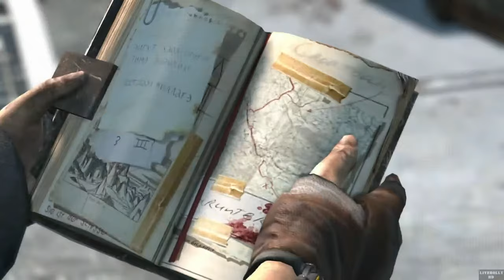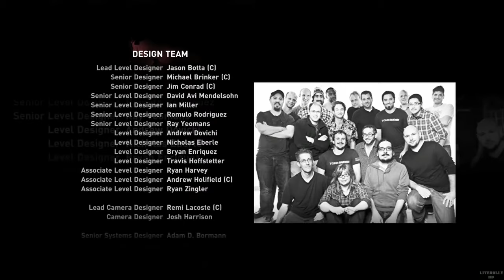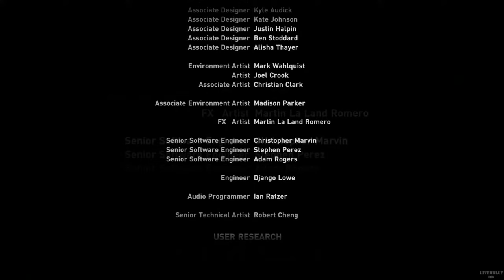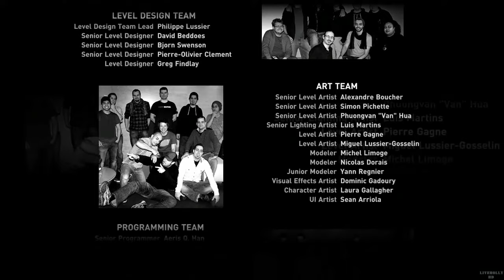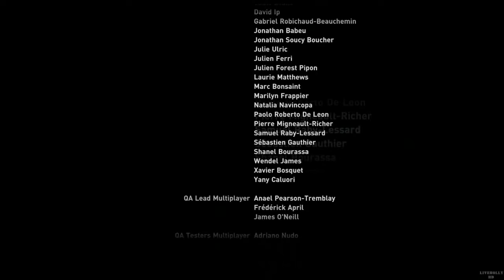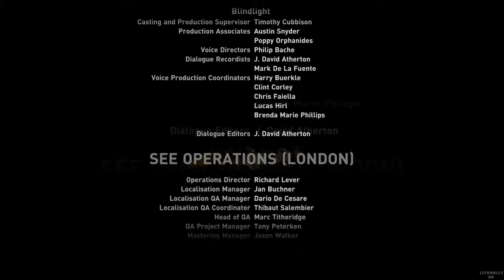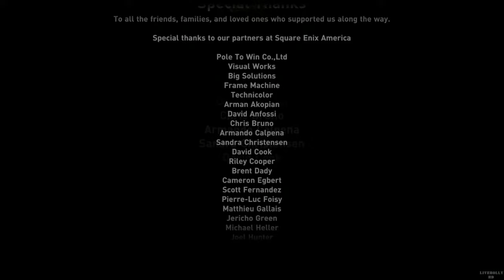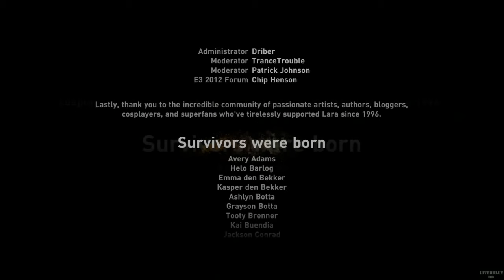Tomb Raider (トゥームレイダー) Walkthrough Part13 Singleplayer GamePlay - 툼레이더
Tomb Raider (Reboot) Singleplayer GamePlay Part13 First Time Difficulty Hard (KOR SUB)(PS3)